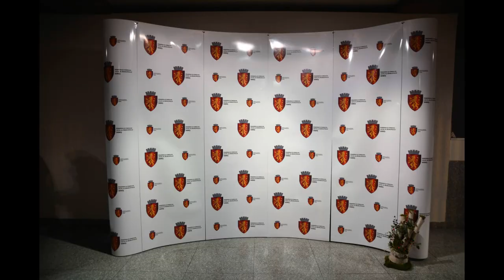slide poze artisti consacrati festivalul felician farcasiu 10.11.18